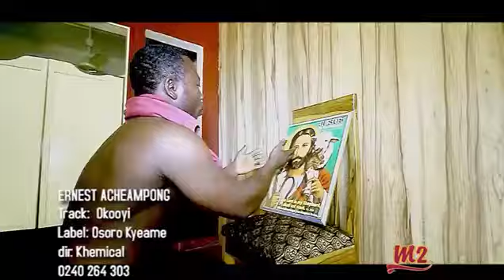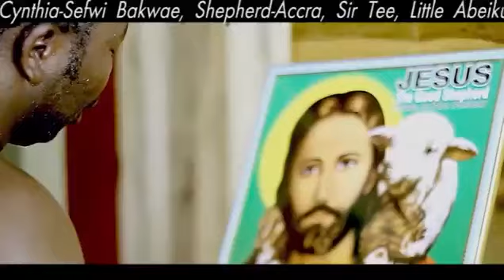Ernest Acheampong - Okpyee (worship )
MartCarl Entertainment